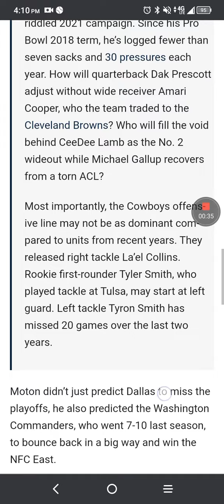Dallas Cowboys information